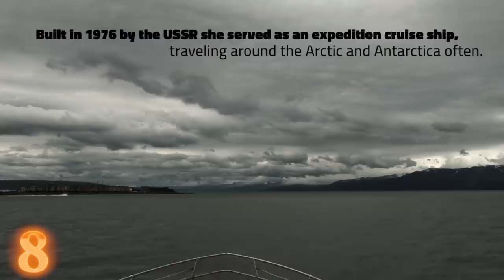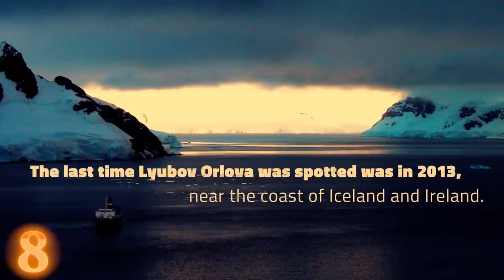10 STRANGEST Abandoned Ships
From giant shipwrecks; to mysterious disappearances; this is the best of STRANGEST Abandoned Ships

6.S.S. Palo Alto

Built in Oakland California, the S.S. Palo Alto was a concrete ship. Wait what? Yeah you heard that right. Concrete. Ship. It turns out, it was a lot cheaper to find the materials, but the labor and operating costs were higher than usual. So fair trade off I guess ??

Anyway, the ship was completed in 1919, too late to see any action in the war.In 1929, a company decided to turn it into an amusement park. A pier was built to reach the ship, but not even two years later the company went bankrupt.

Nothing of note has happened since then, the ship can still be found at the Seacliff Beach. Oh yeah, in 2005 it was found out that the concrete ship was leaking fuel… why it still had fuel in its tanks almost a 100 years later is a mystery for another time.

5.Temple Hall

Finding information on this shipwreck was harder than I thought ! Built in 1954, the Temple Hall changed many owners during its years of operation.

On a voyage from San Pedro to Thessaloniki, the ship was stuck between a rock and a hard wave so to say. Bad weather, heavy seas, and no luck to be found, the Temple Hall, now known as the Telamon ran aground near the Canary Island, Lanzarote.

It didn’t help that the maintenance record for the ship was abysmal, you can still find it at the exact same spot, some 40 years after it wrecked.

4. Edro III

The Edro III is another norwegian cargo ship that had an unfortunate history. The ship ran aground near Pegeia, Cyprus. As always, rough seas and bad weather were blamed for the wreck, there was no salvage operations attempted, but the ship was emptied of all cargo, fuel, oil and anything that will negatively impact the local environment.

Articles state that it is now forbidden to visit the ship because its deemed too dangerous, which means at some point, people were allowed to explore it, which must have been a pretty cool experience.

As if one shipwreck wasn’t enough, you can also find the remains of the MV Demetrios II nearby. That one seems to not have fared as well as Edro III.

3. MV Kalakala

The motor vessel kalakala was originally named the Peralta, and it served the San Francisco Bay Area. It was quickly sold to a Seattle businessman, and became a staple of Seattle. From postcards to songs, this ship was the bee’s knees.

She served over a million visitors a year, and everybody had nice things to say about their experience on the ship. Buut, all good things come to an end sometime.

The Kalakala silently fell into obscurity and became a fishing vessel off the coast of Alaska. In a sweet turn of events, an arts and history group purchased the vessel and brought it back to the pacific northwest. It was to be returned to its former glory at a shipping yard in Tacoma, Washington.

Eh… it didn’t work out. By 2011, the coast guard wanted the ship scrapped because it was a danger to nearby shipping routes. During the scrapping process, an auction was held for bits and pieces of this strange and beautiful ship, within hours, the Kalakala was inducted into the “Things that will live Forever” hall of fame, figuratively speaking.

Bits and pieces of the vessel are scattered all around the world, some in museums, some in private collections, abandoned, but not forgotten.

2.MV Sygna | Australia

In 1974, the MV Sygna, a norwegian bulk carrier, was caught in the middle of a major storm near the coast of New South Wales, Australia. Stockton Beach to be more exact.

To make things worse for the, the MV Sygna was on its MAIDEN Voyage, meaning it was the first journey of the ship.

The MV Sygna was 4 miles off the coast,  waiting to load up with 50,000 tonnes of coal. Wind gusts reached 100m/hr(160km/h) and the captain decided to set sail. Unfortunately, the orders came too late, the Sygna was unable to escape the storm and it ran aground.

Abandon Ship orders were given because of the beating the ship was receiving. The rescue was no walk in the park, but all 31 sailors made it out alive. During the first salvage operation the ship broke in 2. The 2nd operation didn’t go as planned either. Only the bow section of the ship was salvaged. The rest, has become an iconic part of Stockton beach.

Here is a little progression of the ship over the years, this is 10 years after, 30 years after, and 42 years later.

1...